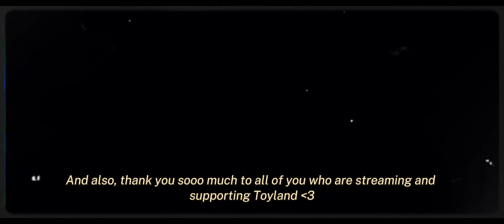K-12 Concepts, BDG - PRETTY NIGHTMARE [Official Lyric Video] (Melanie Martinez Inspired)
Animations: @gabi_tellez05

(This album is Melanie Martinez inspired!)